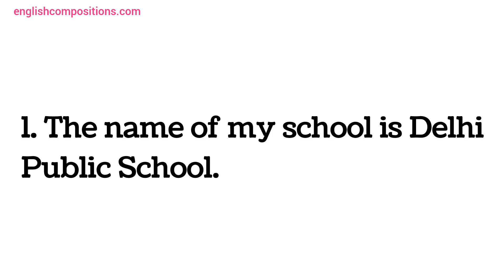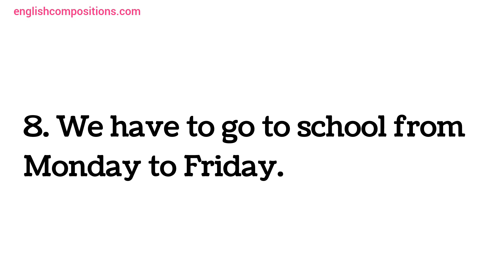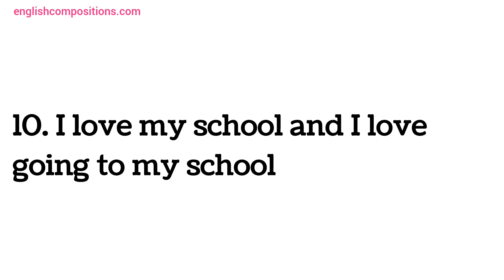10 Lines on My School in English | 10 Lines Essay on My School (Easy Lines)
In this video, you will learn to write 10 Lines on the topic ‘My School’.

10 Lines on My School in English [3 Examples]

Hopefully, after watching this video, you have a certain idea about the topic and you will be able to write ‘10 Lines’ essays on this topic. If you still have any doubts regarding this context, kindly let me know through the comment section below.